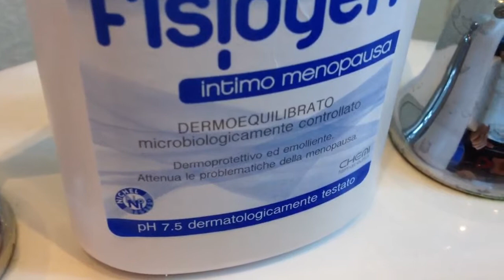La menopausa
Live dal bagno di casa mia